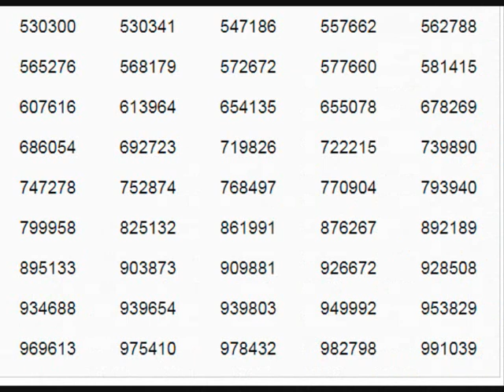ตรวจหวยงวด 17 มกราคม 61 ง่ายๆ